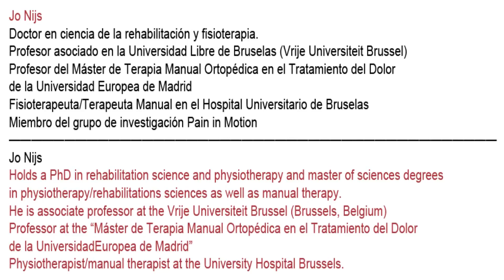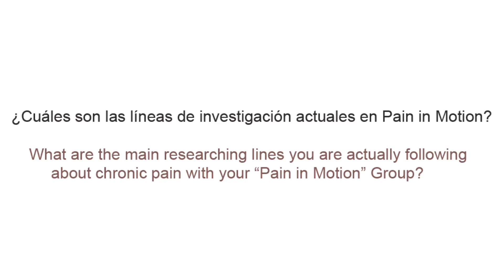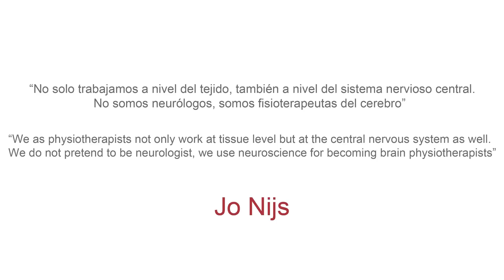Jo Nijs en Master de Terapia Manual UE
Jo Nijs y miembros del grupo de investigación Pain & Motion hablan del dolor crónico y la sensibilización central en Master de Terapia Manual Ortopédica en el Tratamiento del Dolor de la Universidad Europea.